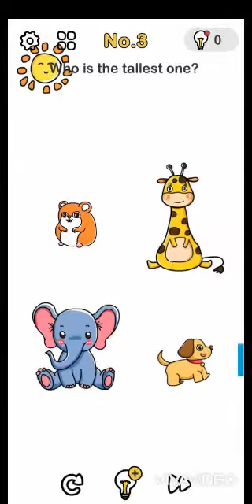Brain out games 🎮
Most challenging game at the moment.  Watch out for part 2